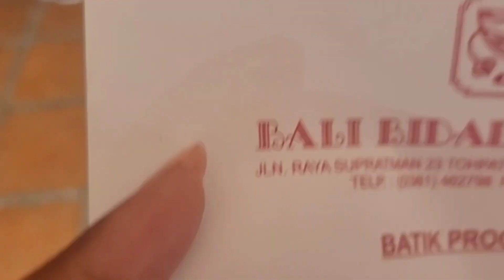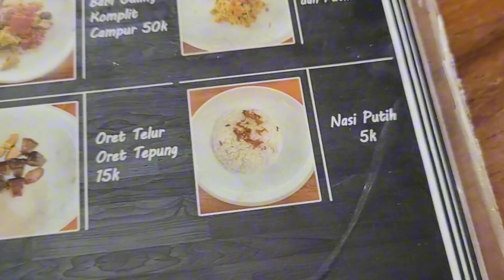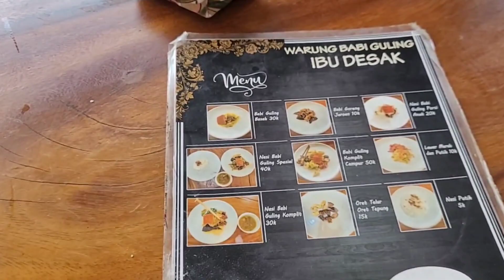Ubud Swing | Waterfalls | Balinese food | Bali day 4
Day 4 was definitely the highlight of my trip.

I fell in love with the rice terraces and even fell in love with myself when  I saw the results of the photo shoot.

Then we headed off to a waterfall to challenge Mother nature. Let's just say Mother nature wins everytime ❤️